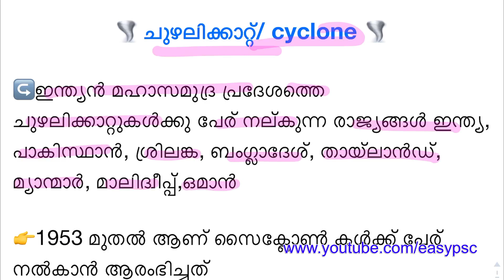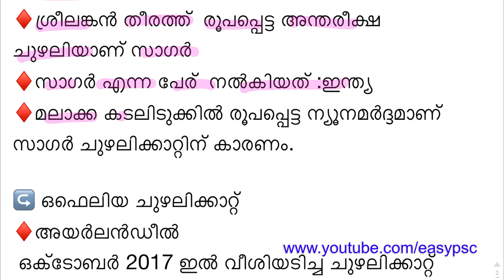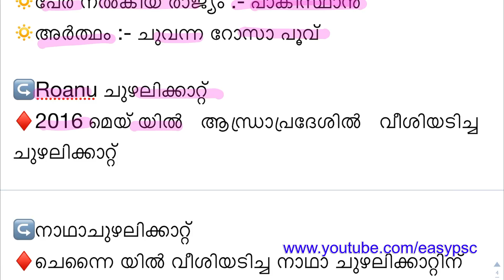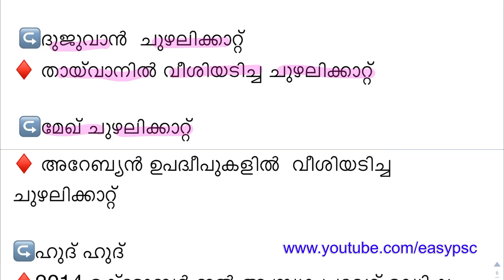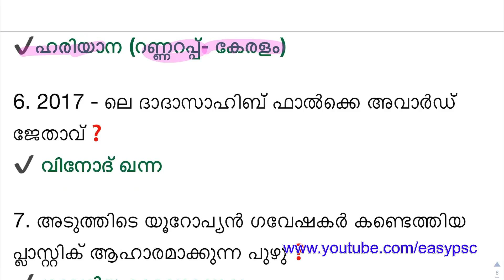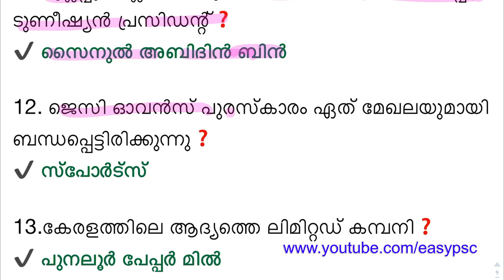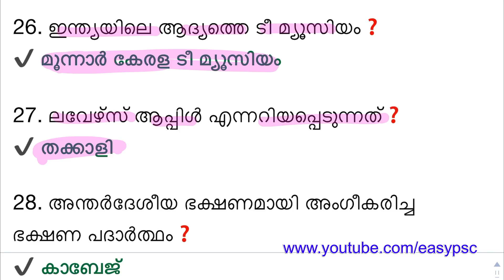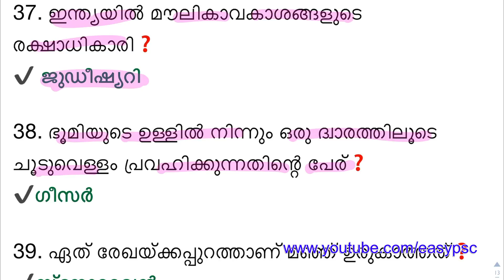Peon/Peon Attender Special General Knowledge | Current Affaires | Cyclones | Khadi Board LDC